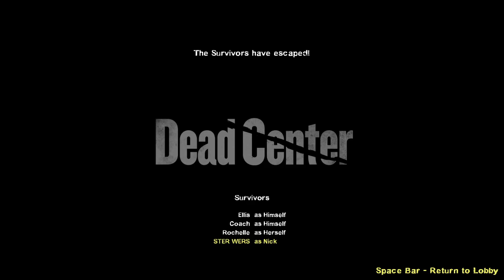Left 4 Dead 2, Part 5: Dead Center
Every group has a Francis, make sure it's not you.